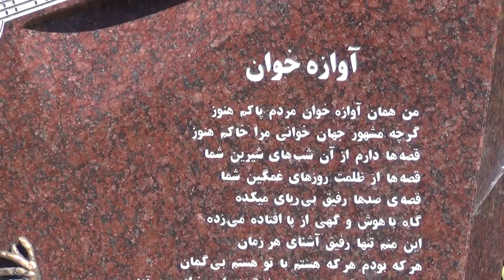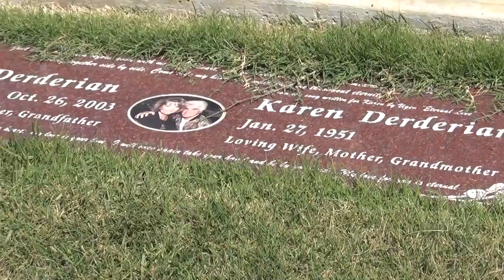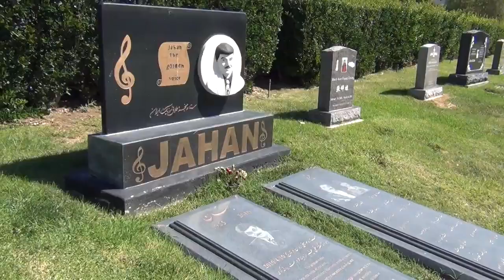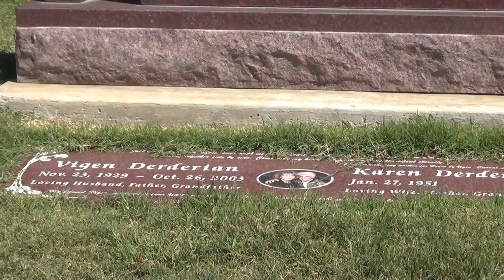آرامگاه ویگن درکجای لس آنجلس است؟؟